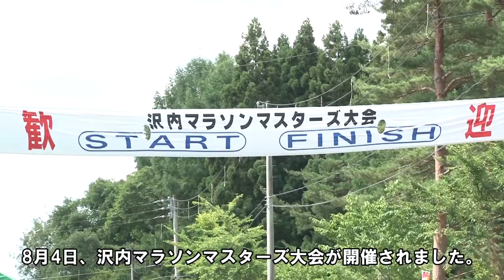第１７回沢内マラソンマスターズ大会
2013年8月4日、第17回沢内マラソンマスターズ大会が開催されました。
当日は、555名のランナーがエントリー、梅雨明けの空の下、健脚を競いました。